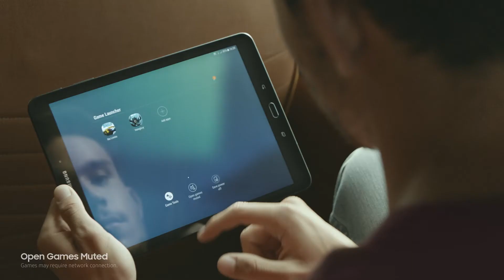Galaxy Tab S3: Kako prikratiti vrijeme čekanja u putu?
Uživajte u potpuno zabavnom iskustvu bilo kad i bilo gdje pa čak i u autobusu koji je stao zbog kvara. Čekanja nisu naporna uz novi Galaxy Tab S3.